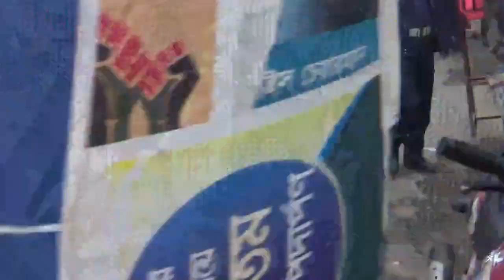গাইবান্ধা জেলা বিএনপির গণ মিছিল পুলিশের সাথে সরাসরি বিএনপির মোকাবেলা